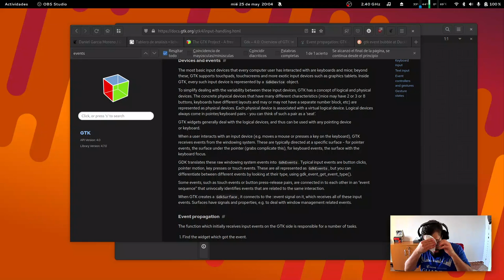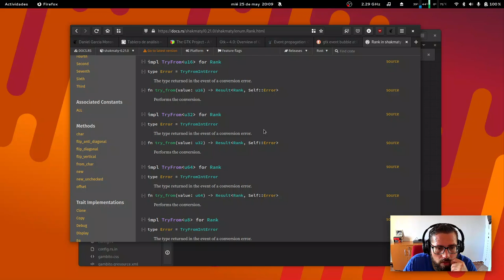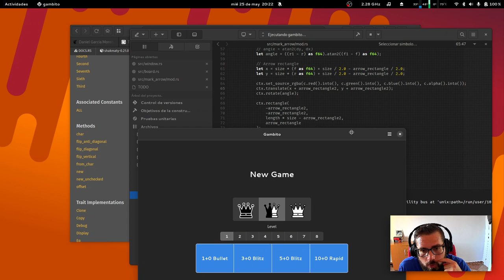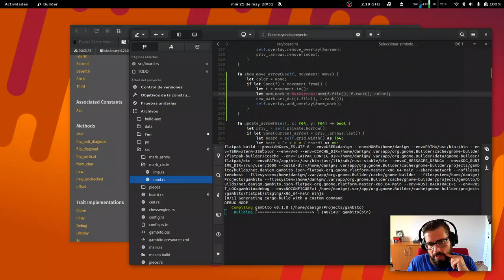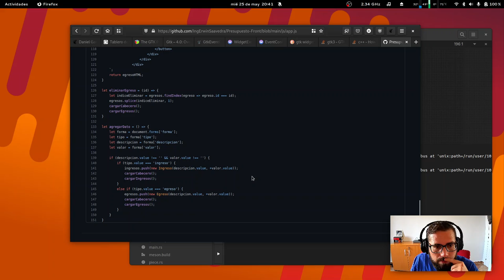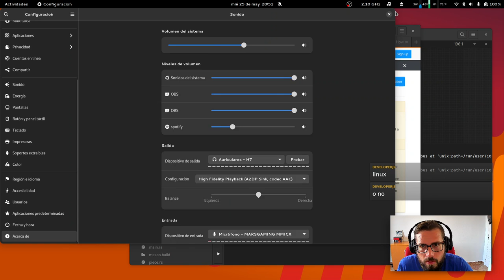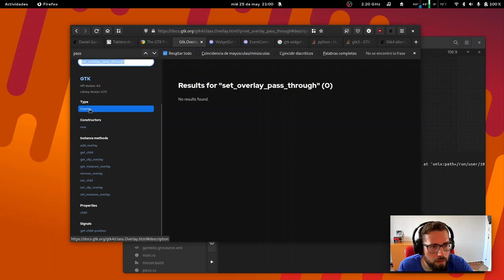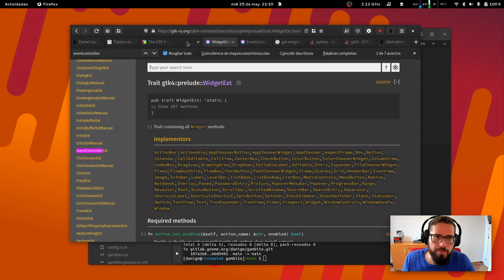App de Ajedrez en Rust | GNOME | Gtk4 | live coding | software libre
Arreglo el dibujado de las marcas y las flechas y arreglo la gestión de eventos entre las marcas y el tablero -- Watch live